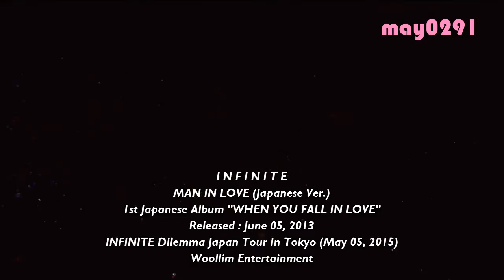[INDO SUB] INFINITE - Man In Love Japanese Ver. (LIVE @Dilemma Concert In Tokyo)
(LIVE @Dilemma Japan Tour in Tokyo)
INFINITE Dilemma Japan Tour in Tokyo (May 05, 2015)
Woollim Entertainment
Free request. just Infinite & Woollim stan...❤
Please Like & Subscibe. Thx ❤ ❤